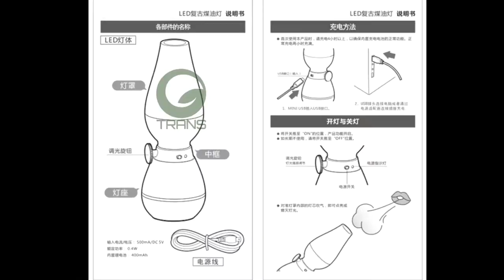ĐÈN DẦU LED CẢM ỨNG THỦY TINH CAO CẤP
DEN DAU LED
Đèn dầu led cảm ứng thủy tinh cao cấp: Trên bàn thờ, ngoài bộ lư hương, đỉnh đồng, ngũ sự, tam sự, bát hương … thì đèn dầu cũng là một vật thờ cúng quan trọng và mang nhiều ý nghĩa nhất . Đèn dầu là nét đẹp tín ngưỡng